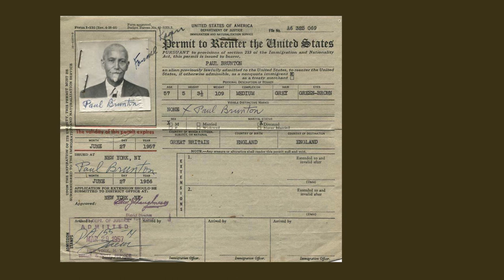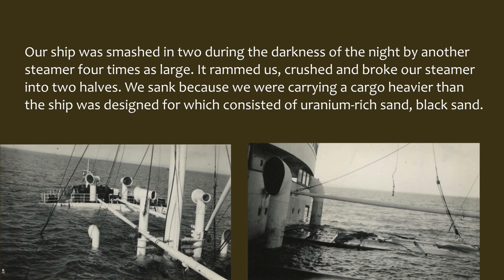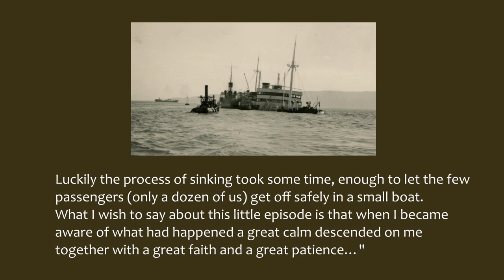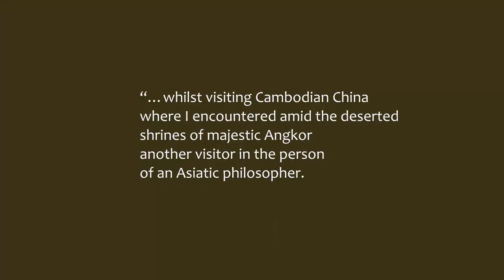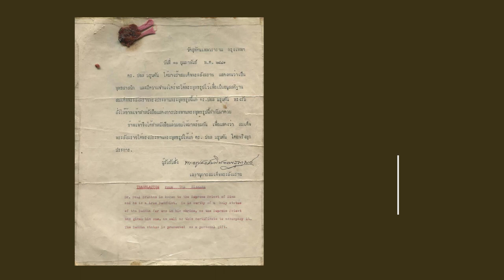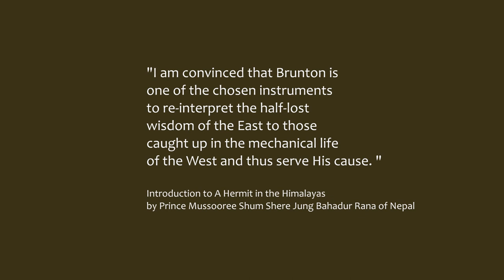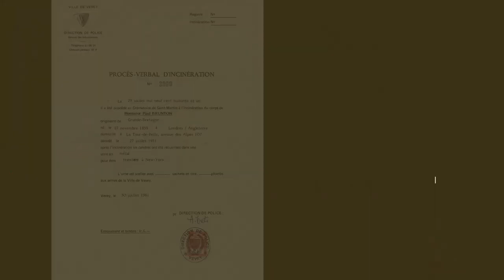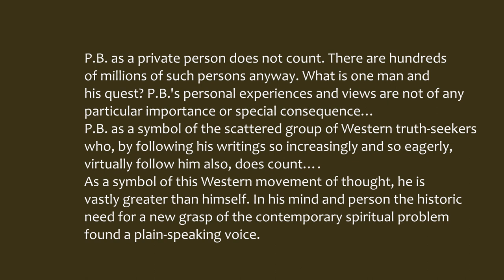PAUL BRUNTON HIS LIFE AND WORK I A SPIRITUAL TEACHING FOR OUR TIMES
“I RECALL the experience of shipwreck which happenedto me in the Red Sea many years ago when I wastravelling on a 5,000 ton cargo steamer which happened to be the only ship sailing at aroundthat time from a certain port..."

P.B. as a private person does not count. There are hundreds of millions of such persons anyway. What is one man and his quest? P.B.'s personal experiences and views are not of any particular importance or special consequence… P.B. as a symbol of the scattered group of Western truth-seekers who, by following his writings so increasingly and so eagerly, virtually follow him also, does count…. As a symbol of this Western movement of thought, he is vastly greater than himself. In his mind and person the historic need for a new grasp of the contemporary spiritual problem found a plain-speaking voice.

ENCOUNTERS WITH A SAGE I MEMORIES OF STUDENTS FROM WISDOMS GOLDENROD READ BY CHRISTI AND JEFF COX

ENCOUNTERS WITH A SAGE I MEMORIES OF STUDENTS FROM WISDOMS GOLDENROD READ BY CHRISTI AND JEFF COX 2